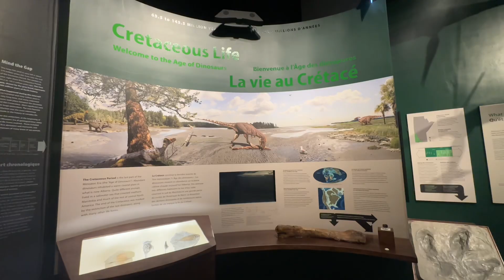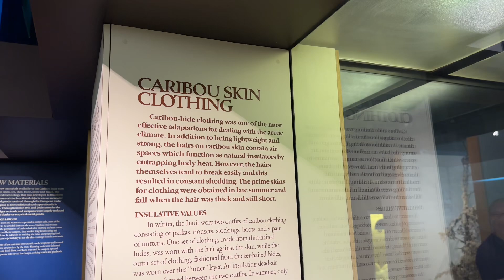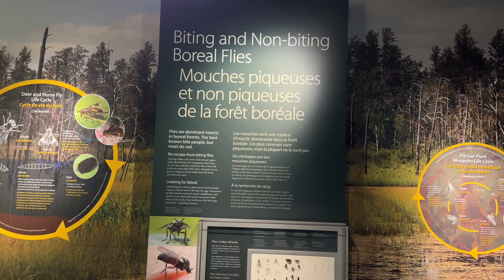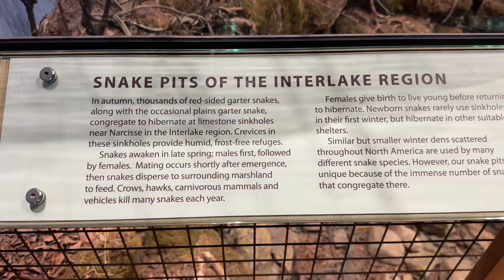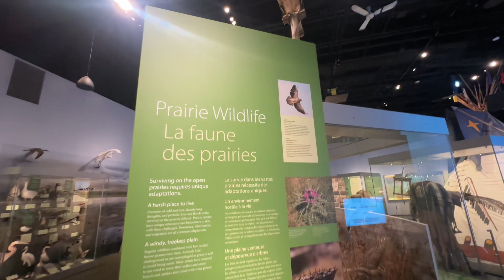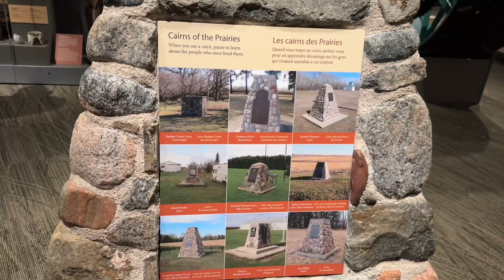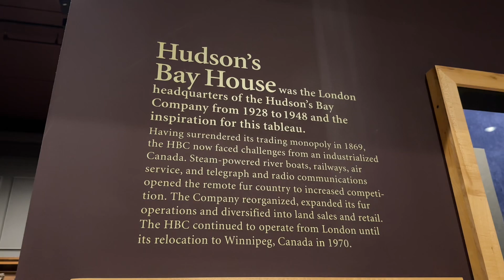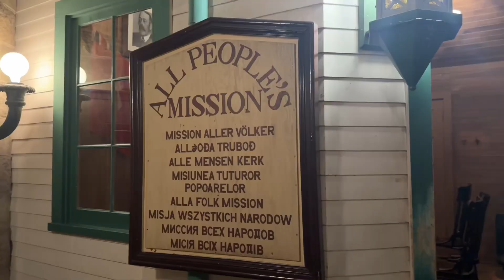Manitoba Museum 2024 Winnipeg Canada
Visit the Manitoba Museum 2024 in Winnipeg, Manitoba, Canada!